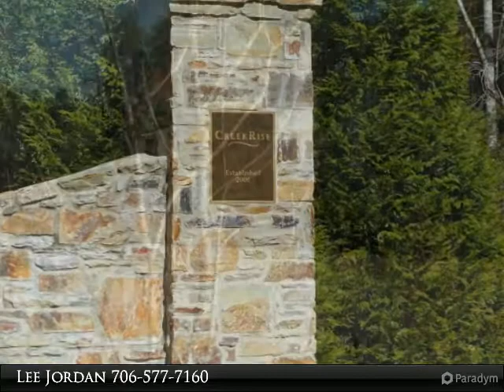8591 Creek Rise Drive Columbus GA 31904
8591 Creek Rise Dr
$459,700, 5 bed, 4.0 bath, 4,012 SF, MLS# G146430A

Presented By:
Lee Jordan, RE/MAX Executive Group